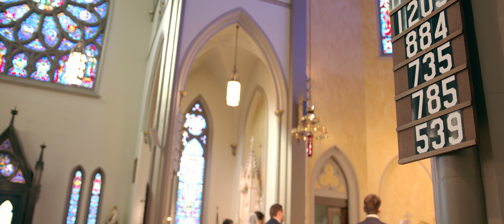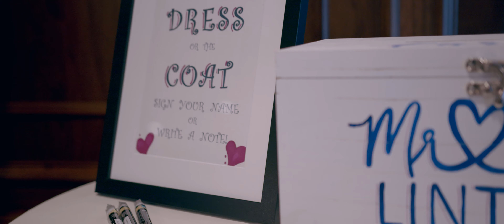Ali + Cam Wedding Video